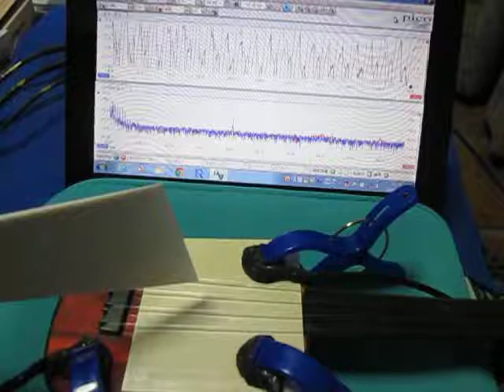音と超音波の組み合わせによる、超音波システム ultrasonic-labo